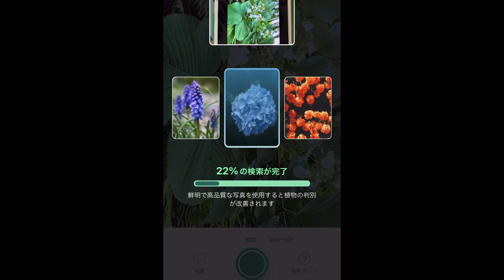沢山ある蕗(フキ)でアンゼリカ(砂糖菓子)を作ってみた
フキのアンゼリカを作ってみました